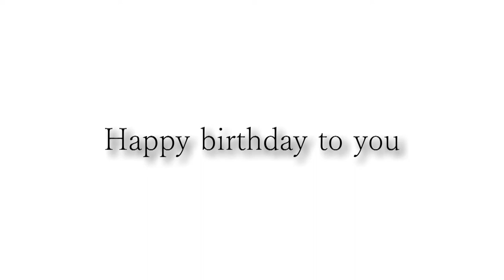Haapy birthday Tim